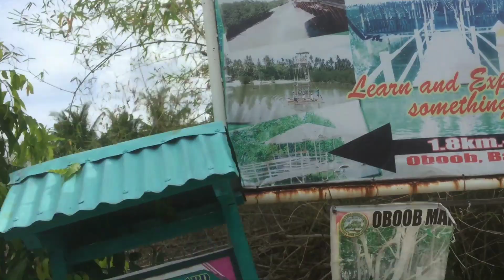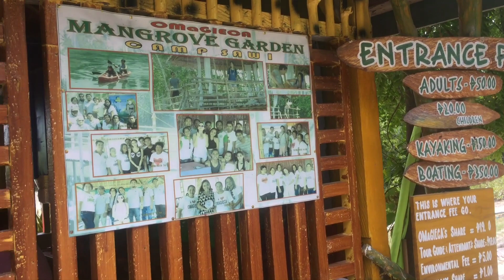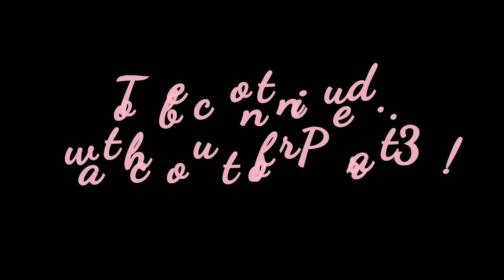WE GET LOST IN BANTAYAN ISLAND 2019 (BANTAYAN ESCAPE PART 2) | YADZ TRAVEL VLOG 015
Hi mag yadz! 👋 This is part 2 of our bantayan escape. Nag padayon among suroy2 sa mga different tourist spot, unya we get lost along the way. Sharing you our experience. Please don't forget to:

Let's show support!